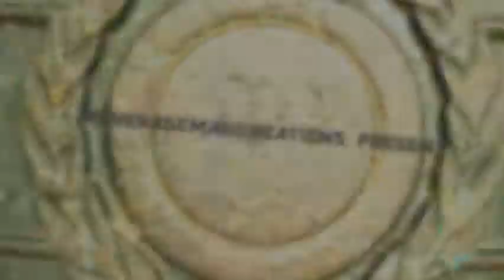E-Wallet by Arnel Renegado (Video Stream)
Imagine you are in a store and you are about to pay for the items that you purchased you open your wallet and show to the cashier that your wallet is empty you then shake it and instantly your wallet is filled with bills! FAST AND FUN TO PERFORM EASY TO DO HAND THE WALLET FOR EXAMINATION SPEND THE BILLS This product contains a digital video, which can be viewed from within your video library in your WizardHQ.com account. This product is downloadable after purchase from within your account.